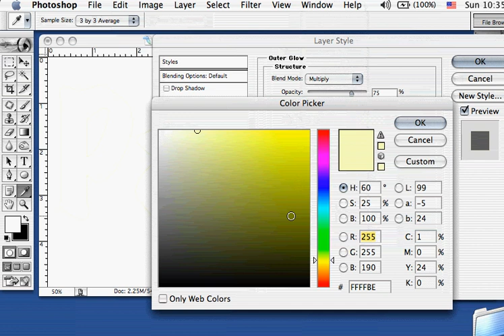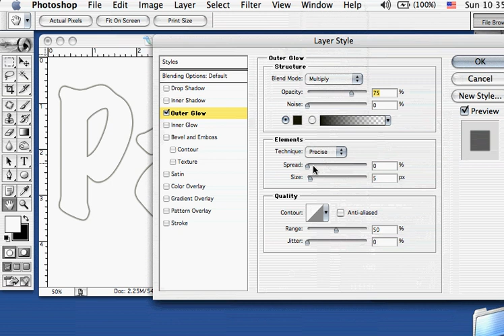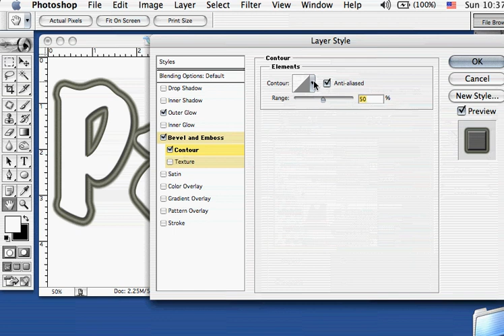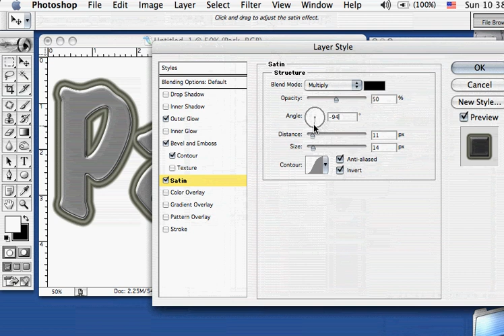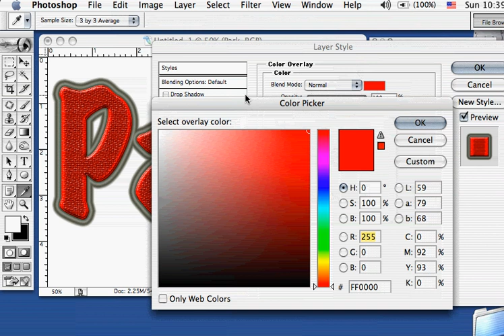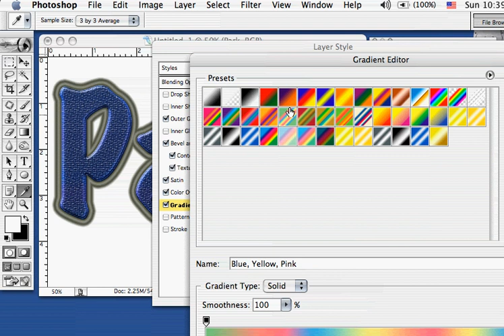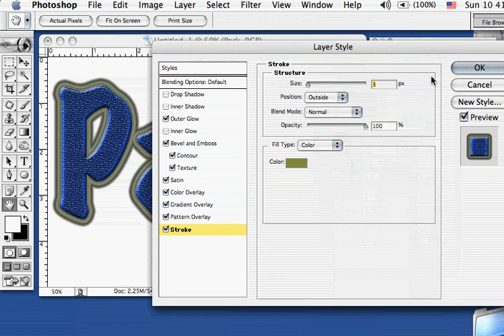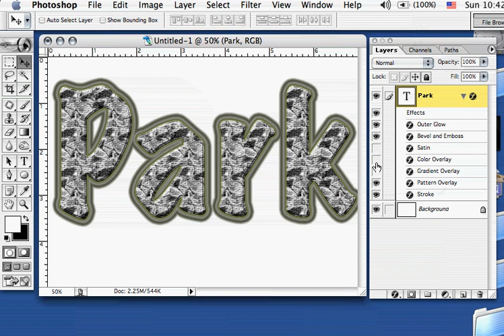Photoshop-Text Effect Using Add Layer Style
This Photoshop tutorial is an interesting way to create unique text effects using the Add Layer Style palette. Going through various stroke, gradient, texture, and contour editor, the possibilities are endless